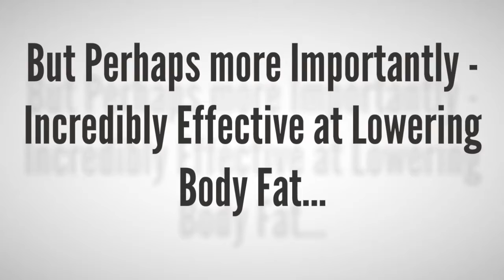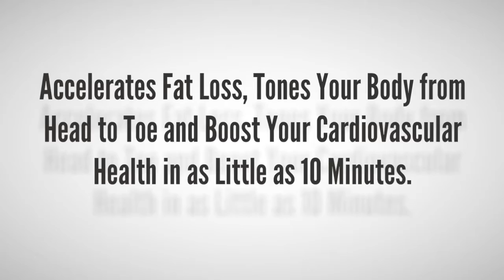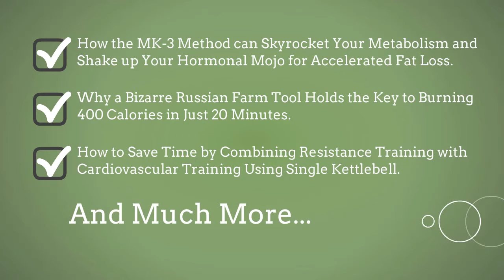Lean Bells MK 3 System - Best Kettlebell Exercises.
Are you frustrated with your current results?
Are you tired of wasting your hard earned money to programs that offers nothing in return?
Most people are looking for a better weight loss program, try some programs, but didn’t receive any results.
The American council on exercise found that the average person can burn 400 calories in just 20 minute with a bizarre Russian farm tool.
Hard to believe right?
It’s a cast iron ball with a handle on the top, otherwise known as a kettlebell.
It great for improving fitness, incredibly effective at lowering body fat….
The kettlebell is not only one of the most effective and versatile pieces of equipment, it’s also one of the most convenient. It’s like having a gym in the palm of your hand.
How to maximize the benefits of kettlebell to boosts your metabolism up to 175%?
Lean Bells MK-3 System will help you.
Lean Bells are a step by step effective weight loss program that dramatically helps you to accelerate your fat loss and fitness, as well as tone your whole body from head to toe.
In this Lean Bells program, you’ll discover:
1. How the MK-3 method can skyrocket your metabolism and shake up your hormonal mojo for accelerated fat loss.
2. Why a bizarre Russian farm tool holds the key to burning 400 calories in just 20 minutes.
3. How to save time by combining resistance training with cardiovascular training using a single kettlebell… and much more.